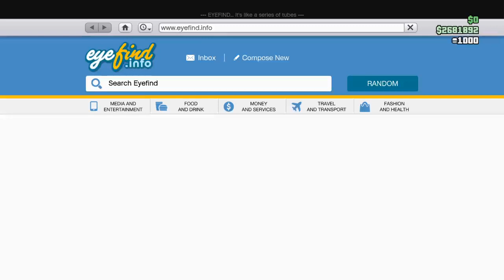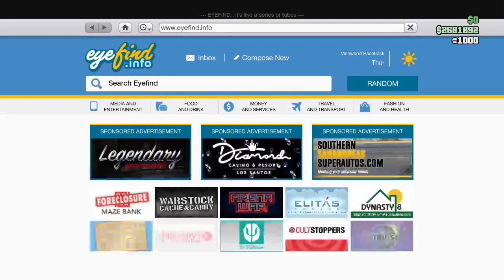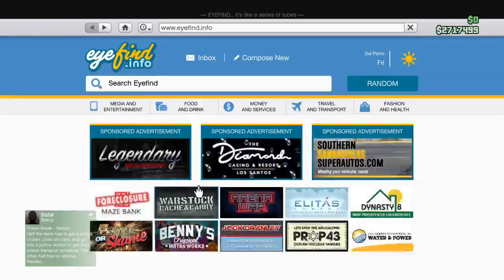Playing GTA V Live on Thursday 02/13/20 again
Plain and simple, it's just me playing games.

Remember to click on the little bell icon to get notified when I post a new video.

Rockstar GTA V Thursday update:
INTRODUCING THE ALL-NEW DINKA SUGOI
Blink and you’ll miss it. The Dinka Sugoi is ready to hit the track in a glorious blaze of competitive destruction. Racing or rolling through the streets, owning this star is a clear way to show you’re up there in the stratosphere of style.
Available now from Southern San Andreas Super Autos.
THIS VALENTINE'S DAY, GET THE GIFT OF DIAMONDS IN GTA ONLINE
In the spirit of Valentine's Day, we want to remind you that your beloved probably wants diamonds more than anything. Luckily for you, there are rumors that the vault underneath The Diamond Casino & Resort has a sizeable shipment of the eponymous gems coming in, meaning that you and your crew are all but guaranteed to score big, earning up to 50% more than your average cash haul, should you successfully complete The Diamond Casino Heist.
Speaking of Heists: The Fleeca Job, Prison Break and Series A are all paying out double this week, too, so there are plenty of ways to diversify your streams of income.
Love is very much in the air of Los Santos and there's plenty of Valentine's Day content to explore. Couple up and jump into a round of Till Death Do Us Part, that game of murderous codependence, which is paying out double all this week. A selection of other Adversary Modes, including Offense Defense, Hasta La Vista and Lost vs. Damned are dishing out 2XGTA$ & RP as well.
If you're looking to set the mood, pop a bottle of bubbly: champagne is free, all week long, after all. Don't sweat the bottom line, either, since Nightclub Income is doubled this week.
UNLOCK THE ALBANY TEE
The best things in life are made in America, and Albany is no exception. Simply play GTA Online any time before February 19th to receive a free Albany Tee and you can proudly wear a piece of quintessential Americana on your chest for all to see.
TAKE YOUR FREE SPIN AT THE LUCKY WHEEL
Do you long for a time when suits were double-breasted and criminals ran rampant on the streets? Then stop by the lobby of The Diamond Casino & Resort and give the Lucky Wheel a spin. In addition to cash prizes, RP, clothing and more, you've also got a shot at winning the Albany Roosevelt Valor, that classic limousine with all the mob's favorite trimmings.